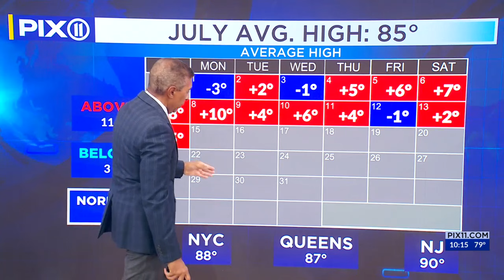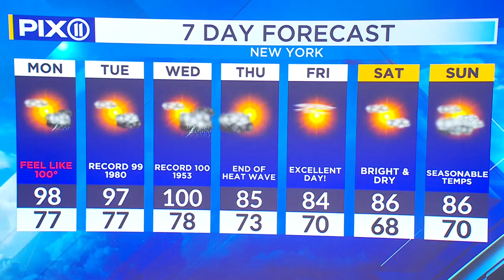Record heat possible as temps near 100 degrees in NY, NJ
Temperatures hit the mid-90s in the tri-state area Sunday, but humidity made the air feel like 100 degrees.